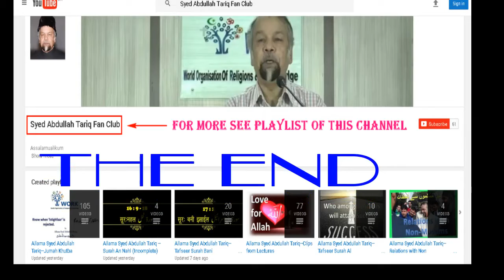Indian Muslims & Love of Country (Part 3/3) - Allama Syed Abdullah Tariq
Assalamualikum

Complete Lecture
Dawat o Hikmat Series